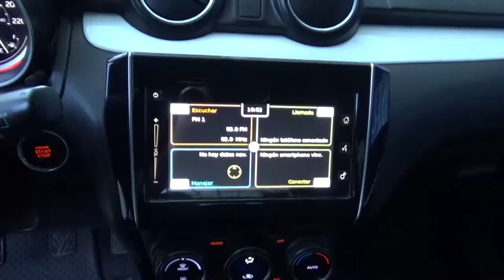Suzuki / Swift / 2018 - 6104201